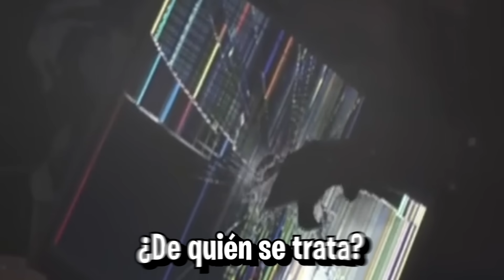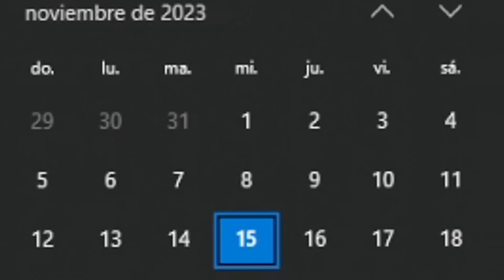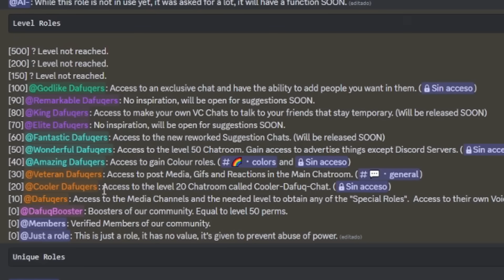DAFUQ BOOM FILTRA SKIBIDI TOILET 67 (PARTE 4)? 😱 | EL FIN SE ACERCA